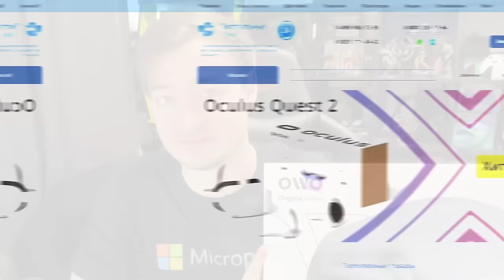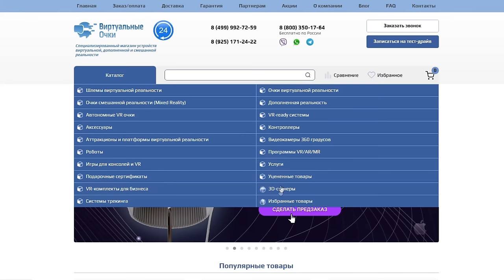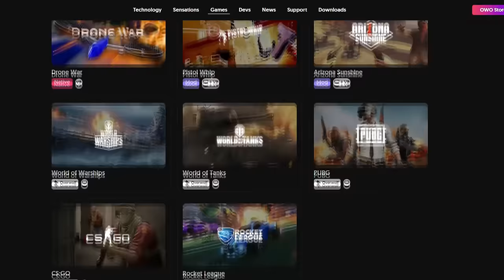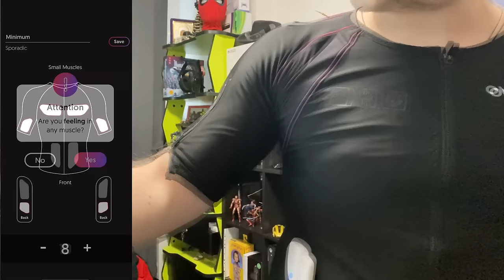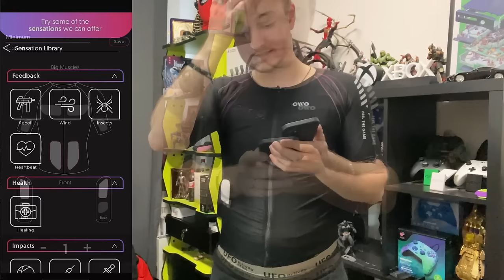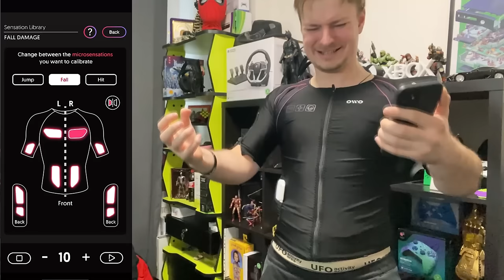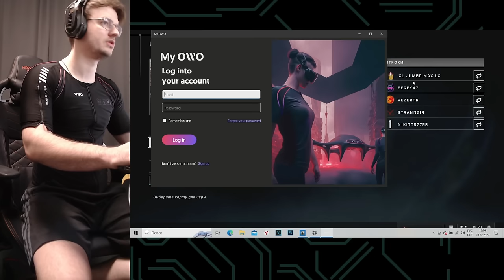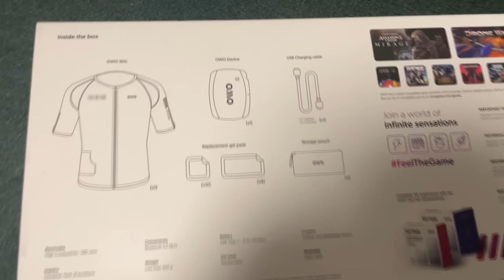ОНА СДЕЛАЕТ ТЕБЕ БОЛЬНО В ИГРЕ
Получайте суперкэшбэк на покупки с Alfa Pay. Пользуйтесь и платите как удобно: смартфоном, стикером или онлайн

Реклама. Рекламодатель АО "АЛЬФА-БАНК", ген. лицензия ЦБ РФ №1326 от 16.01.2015 г. ИНН 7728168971 erid: 2VtzqupwQVo

Расскажу о футболке OWO, которая передает чувства с игры прямо на твое тело!

Спасибо большое за предоставленную футболку!

00:00 - Начало
01:28 - Что это такое и с какими играми она работает?
02:15 - Комплект
03:49 - Первое тестирование
07:57 - Тест Assasin Creed: Мираж
13:06 - Тест Halo Inifnite
17:10 - Тест Fortnite
19:21 - Вывод